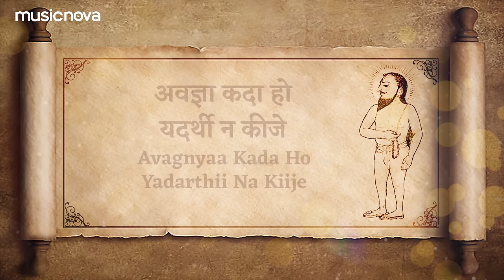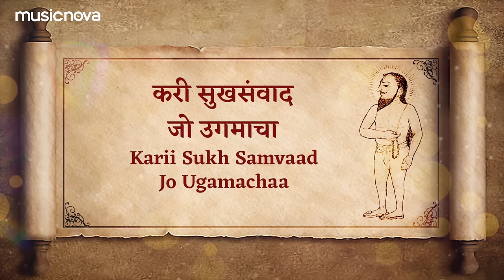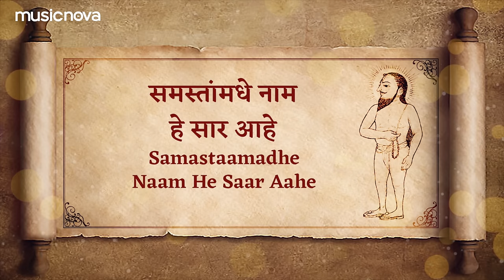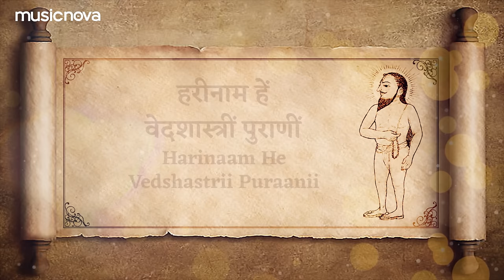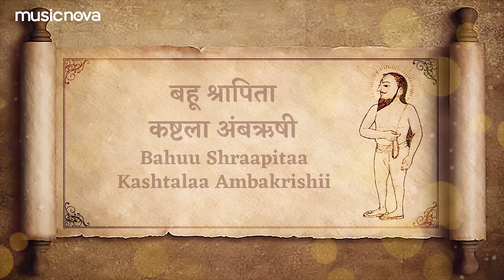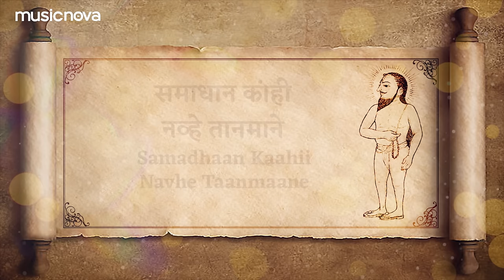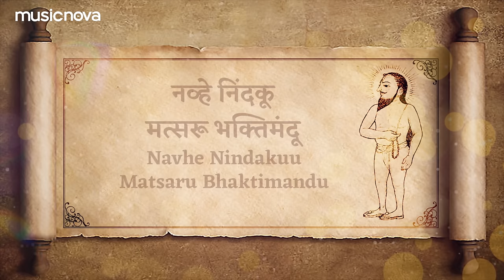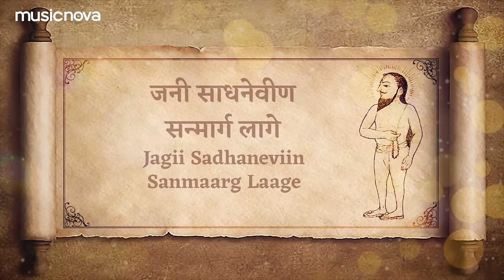मनाचे श्लोक Manache Shlok with Lyrics | Sadhana Sargam | Bhakti Geet | Manache Shlok Ramdas Swami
मनाचे श्लोक Manache Shlok - Full With Lyrics | Sadhana Sargam | Marathi Bhakti Geet | Manache Shlok Ramdas Swami

तसेच अन्य भक्तांबरोबर Share करावे व Like जरूर करावे. धन्यवाद.

Set 'Shri Manache Shlok' song as your Mobile Callertune (India Only)

Credits:
Title: Shri Manache Shlok
Singer: Sadhana Sargam
Music Director: Girish Mehta
Edit & VFX by Mind Pro